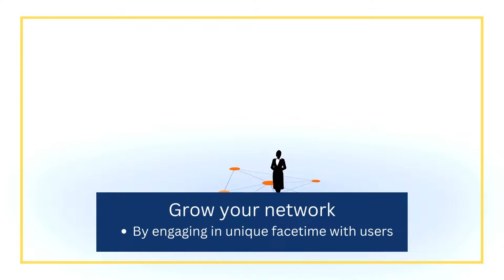|| Be the Face of Change on this BAC DAY 2022 ||